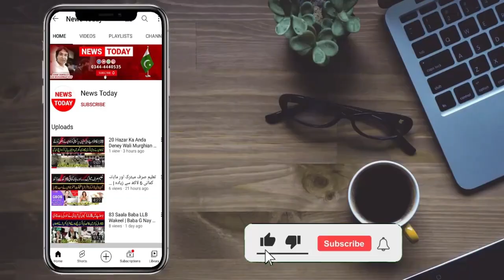بڑے گھر میں بڑی محفل،نوٹوں کی برسات، قوالی کا نیا انداز،Qawali at Flowers House | Ch Amir Siddique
بڑے گھر میں بڑی محفل،نوٹوں کی برسات

قوالی کا نیا انداز،خوبصورت آواز کا (ج۔ا۔دو) چل گیا

پھولوں والے گھر چودھری عامر صدیق نے محبت کے پھول نچھاور کر دیئے،قوالوں کا اظہار مسرت

Anchor / Journalist Host: Mian Muhammad Asif
Cameraman: Chaudhary
Production: Team News Today HD Intenational

Thanks!